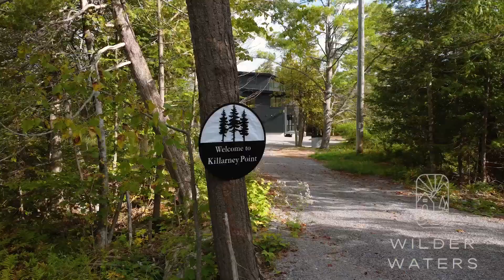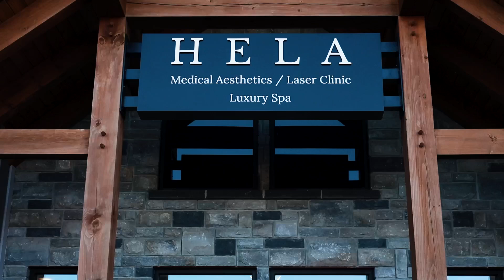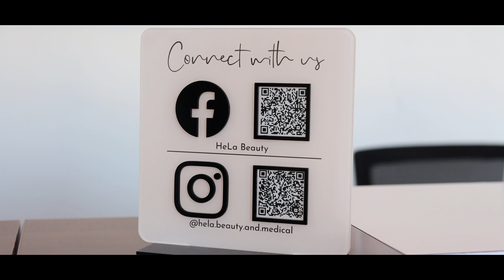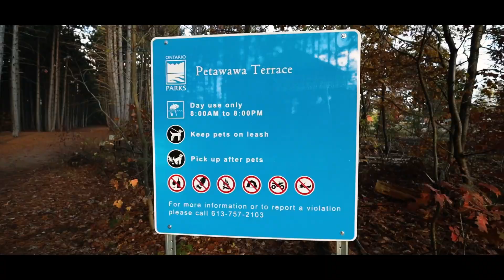OV Boss Babes x Milano Pizza Petawawa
In 2021, Jenny Hodgson took ownership over Milano's Pizza Petawawa location. She had mermaid serving and managing the former restaurant Dineamice in Pembroke when the owners decided to close the restaurant and Jenny was sterting to think what her next step would be when this opportunity presented itself... and business owner had a good ring to it.

Now that Jenny's been in business for 2 years, leveraging an iconic franchise and putting her own twist on things, including adding her own signature dishes and specials, like her homemade cheesecake and $10 medium pizza specials, all seems to be smooth sailing.

But the clock never stops when you're a business owner, so in this Where Are They Now video episode, Jenny and I talk about:

✨ How she made the leap into entrepreneurship and how her former years of working in hospitality has contributed to the success of running a business

🍕 How pizza is community - being a staple Friday night meal, birthday party lunch, or late night craving with friends

🤍 What Jenny does differently being in a saturated market where there are a variety of pizza restaurants in her town and close by - and why her business model is successful with a loyal and returning customer base

🤌🏼✨ The secret ingredient to Jenny's success (and no, it's no her signature cheesecakes) 😉

WATCH and LISTEN to this exclusive anniversary special episode, where Wilder Waters hosted our guests at a gorgeous chalet in Calabogie, ON